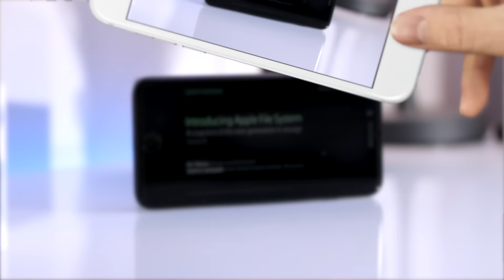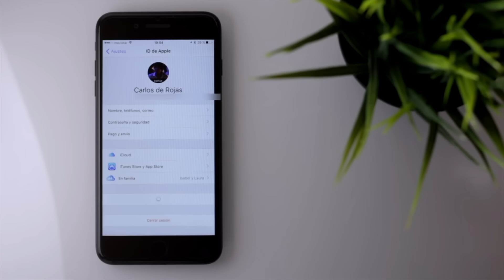iOS 10.3, una versión con más cambios de los que pensamos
iOS 10.3 está a la vuelta de la esquina, en este video no vamos a hablar de todas sus novedades, sino que nos centraremos en los cambios mas profundos del sistema operativo de Apple que mejorará enormemente la experiencia de usar nuestros iPhone y iPads: hablamos del AFL (siglas del Apple File System).